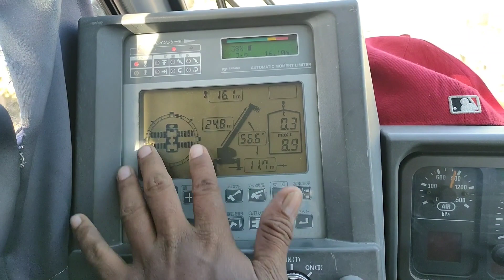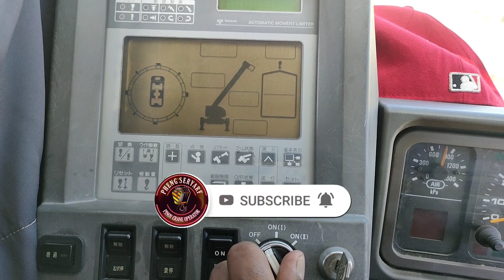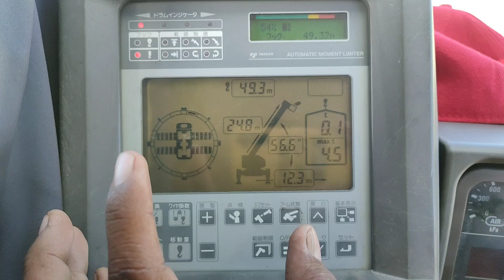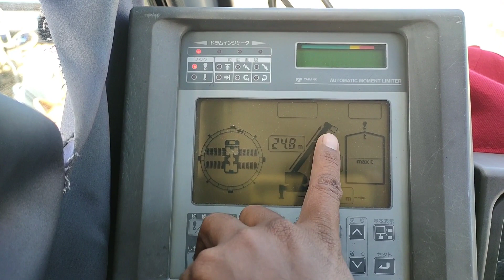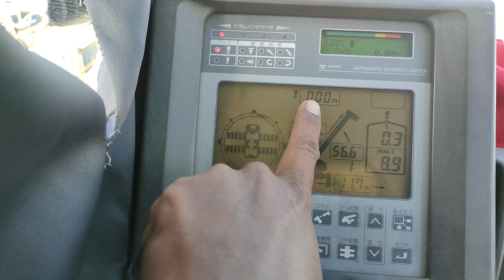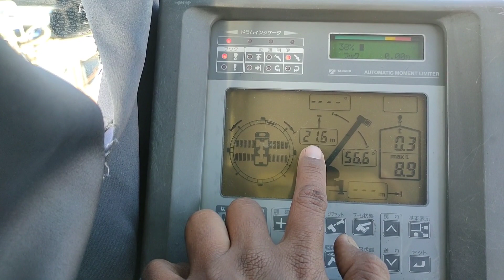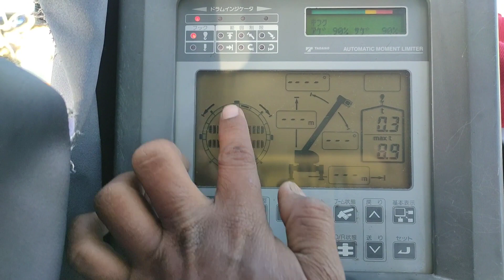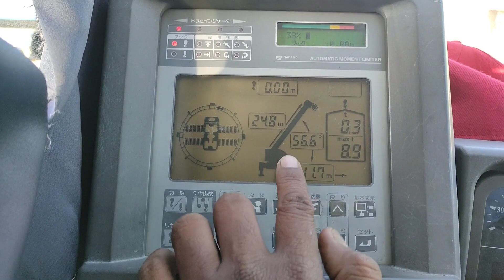TADANO CREVO QUICK SETTING AND UNLOCK/LOCK FUNCTION | GR500 N-1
Para po sa mga firstime nakagamit ng Crevo malakingnbagay malaman nyo po ito. madalas kasi accidentaly napipindot ang lock setting